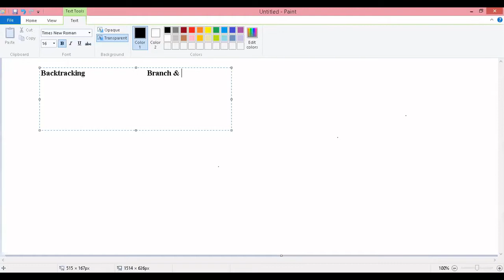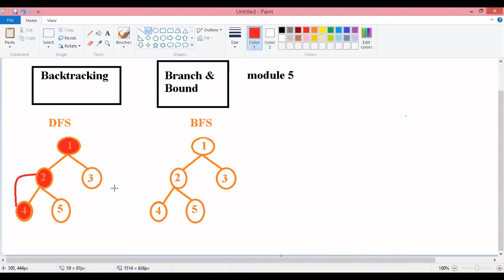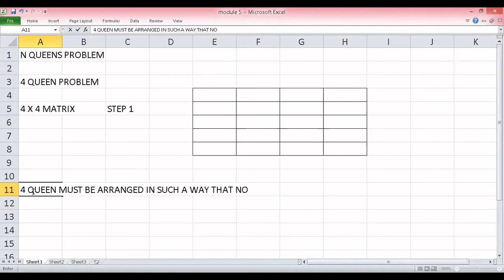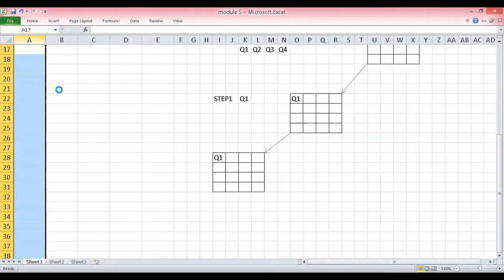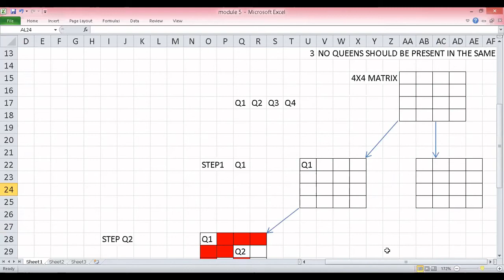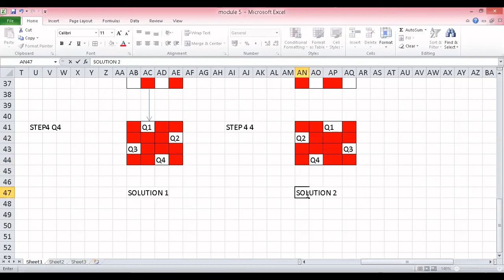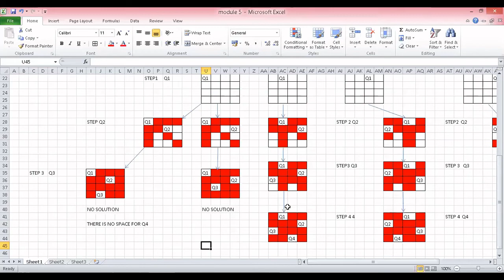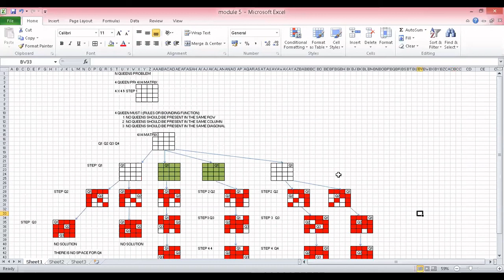N QUEENS PROBLEM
N QUEENS PROBLEM USING BACKTRACKING